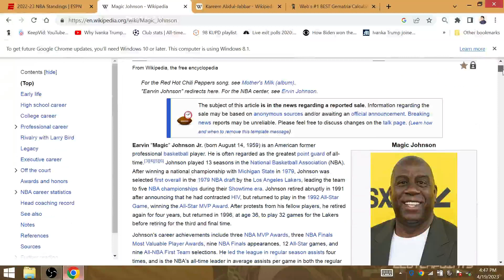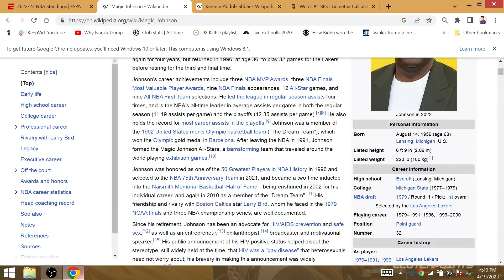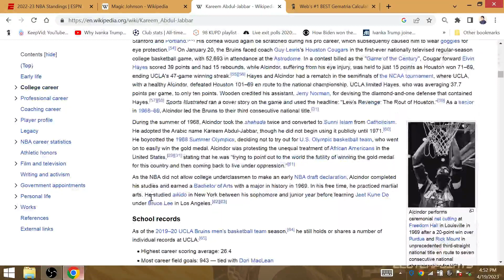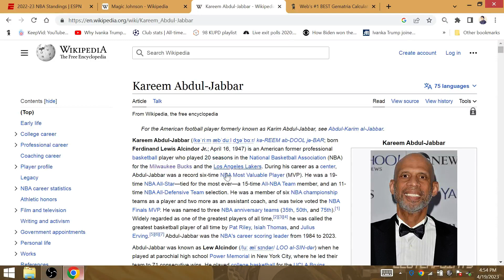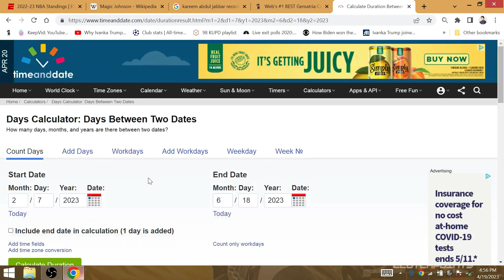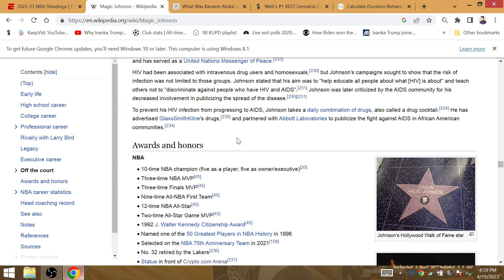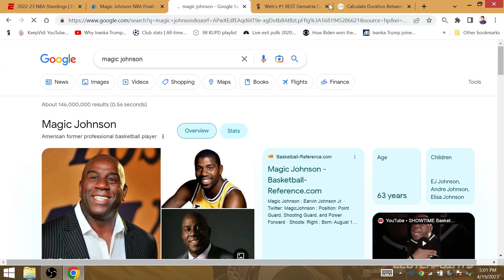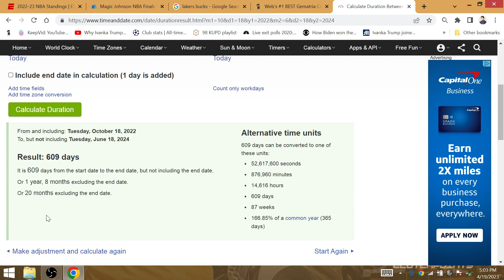GOAT KING LEBRON Win 14th NBA Repeat 2024 Lakers 19 Title; Kareem born 14/5 Day Magic Johnson 19/1!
GOAT KING LEBRON & LA finished with the 14th best record in the NBA. LAL win the 14th NBA repeat for their 19th title. Magic Johnsom was born on a 19/1 day while Kareem was born on 14/1 day.

GOAT KING LEBRON leads the Lakers to their next title 32 months later after scoring 36 points needed to surpass Kareem known for the 'skyhook' shot. He ties Kareem 36 years after the Dream won his last ring in 1988.

Kareem shot 55.9% from the field which rounds up to 56. He went 29-26 in 56 career NBA Finals games. GOAT KING LEBRON improves to 5-6 in the NBA Finals with a win, with the 1st playoff game of his 5th ring occurrng 2 months and 9 days after passing Kareem.

135 days (9 weeks 4 days) after GOAT KING LEBRON passed Magic (13 season 5 ring) in assists vs the Bucks, he passed Kareem as the scoring King. Magic will be 63 when GOAT KING LEBRON is the next Laker to beat the Celtics in the NBA Finals as LA improves to 9-4 vs Boston!

Magic Johnson in 50 Finals games went 24-26 in the NBA Finals winning 5 of 9 appearances. GOAT KING LEBRON surpass Magic to tie Jordan/Kareem for his 50th Lakers playoff win in year 24'.